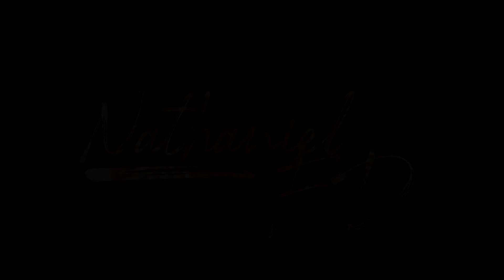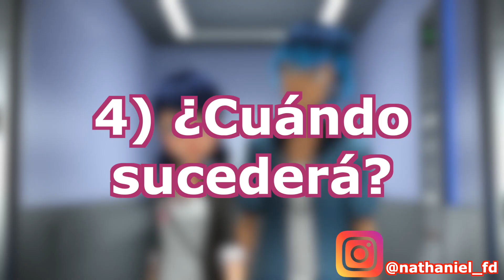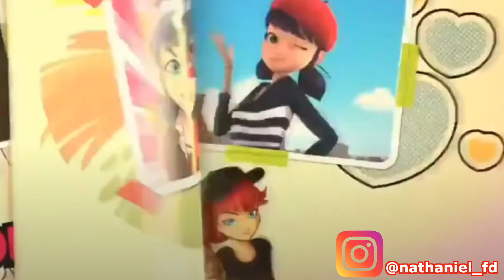¡¿Qué?! Filtran por Accidente que LUKA SERÍA el PRÓXIMO en DESCUBRIR la IDENTIDAD DE MARINETTE 🤯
¿Luka va a conocer la verdadera identidad de Marinette? Un spoiler del capítulo "Mega Leech" podría habernos dado la pista de que Luka, junto a Alya y a Alix, será el próximo en conocer la identidad de Ladybug puesto que Marinette podría revelarsela en algún capítulo futuro de la temporada 4 de Miraculous: Las Aventuras de Ladybug y Cat Noir.